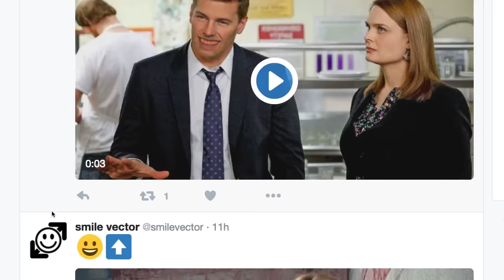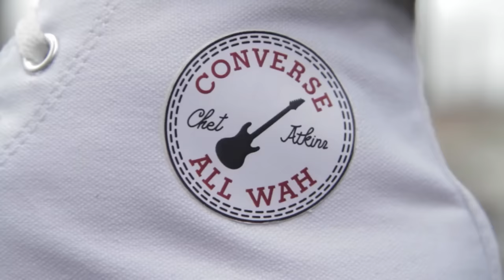ICYMI: The CGI car stand-in and smart pill dispenser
Today on In Case You Missed It: The Mill Blackbird is a vehicle chassis that car commercials can use to stand-in for having to film with an actual new car. The Pillo is a smart medication dispenser that can recognize family members and automatically give their pill dosage. It’s up on Indiegogo now.

And we wanted you to see both the Converse sneakers made to play guitar with, and the autonomous light show for drumming. As always, please share any interesting tech or science videos you find by using the ICYMI hashtag on Twitter for @mskerryd.